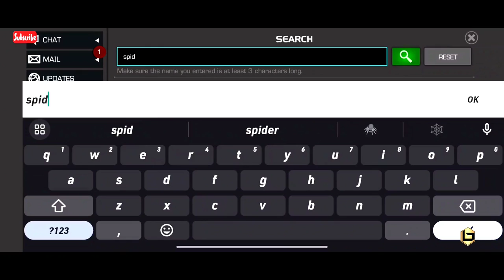HADES RIFTS SIDE QUEST WEEK 2 THREAT LVL-5 | KABAM FIXED SIDE QUEST BUGG |MCOC GAMEPLAY HINDI